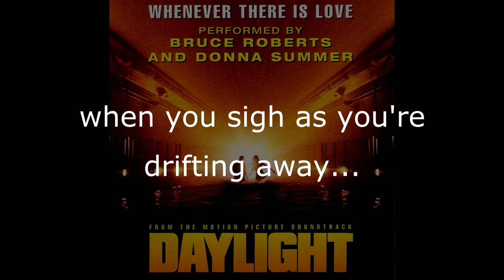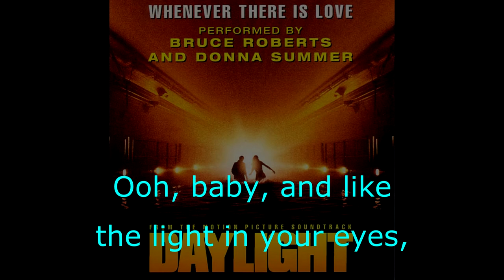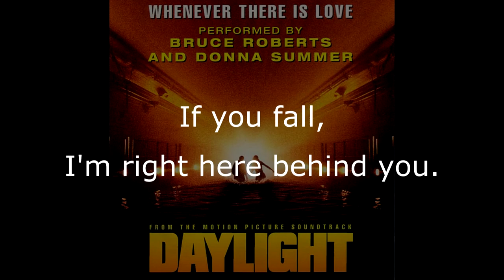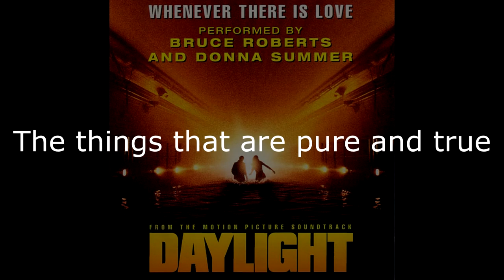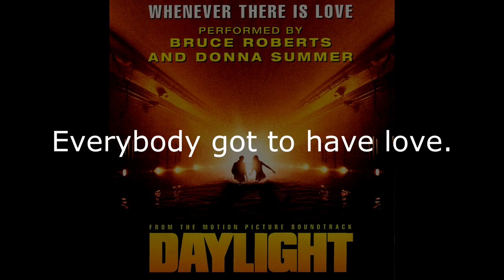Donna Summer - Whenever There Is Love (Junior Vasquez Club Mix) LYRICS - SHM OST "Daylight" 1996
Donna Summer - Whenever There Is Love (Junior Vasquez Club Mix) LYRICS - SHM OST "Daylight" 1996 Track 4 of 11
Duet with Bruce Roberts
Written by Bruce Roberts & Sam Roman
Produced by Bruce Roberts & David Foster
Mixed by Junior Vasquez